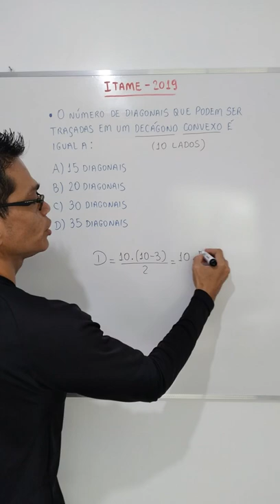QUESTÃO: (ITAME - Prefeitura de Senador Canedo - Professor de Matemática)